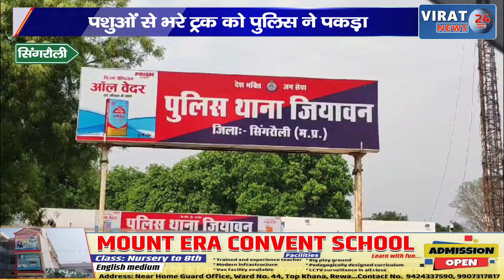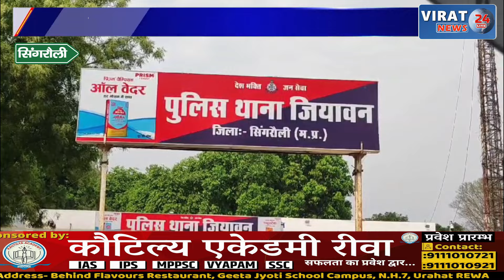पशुओं से भरे ट्रक को पुलिस ने पकड़ा देखिये कहा से हो रही थी तस्करी